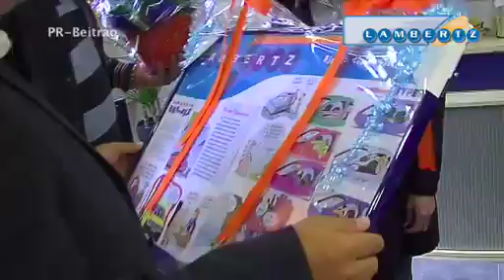PR_Lambertz (8.2010)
Passend zum Hennefer Stadtfest hat sich die Fahrschule Lambertz vergrößert und ist nun in den neuen Räumlichkeiten auf der Kaiserstraße in Hennef zu finden.

Seit Mitte September ist der zentrale Anlaufpunkt der Fahrschule nun über der Burgapotheke.

Zahlreiche Gäste und ehemFahrschulauto Lambertz BMWalige Fahrschüler waren zur Neueröffnung gekommen, um auf einen guten Start anzustoßen.

Die Fahrschule Lambertz ist ein verlässlicher und erfahrener Partner, der Führerscheinerwerber schnell und verlässlich die begehrte Fahrerlaubnis verschafft.

Bernd Lambertz geht mit seinem hoch motivierten Team auf jeden Fahrschüler individuell ein, um eine optimale Ausbildung zu gewährleisten.

Die praktische Ausbildung erfolgt mit modernen Fahrzeugen.

Die theoretische Ausbildung findet in einem angenehmen Umfeld statt.

Durch DVD, Video und Beamer werden die Schüler mit praxisnahen Beispielen konfrontiert, die den Unterricht auch zu später Stunde noch spannend und lehrreich gestalten.

Kostenfreie Getränke und kleine Snacks fördern die Konzentration. In der kleinen Snackbar werden Kaffee, Tee und Kaltgetränke angeboten.

So können sich die Schüler am Rande des Unterrichts mit den Mitschülern in lockerer Atmosphäre unterhalten.